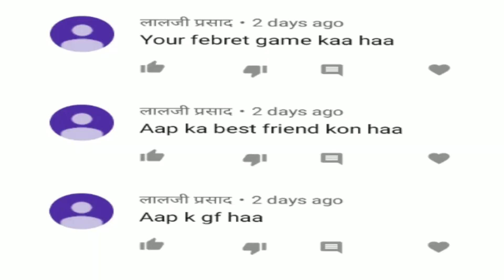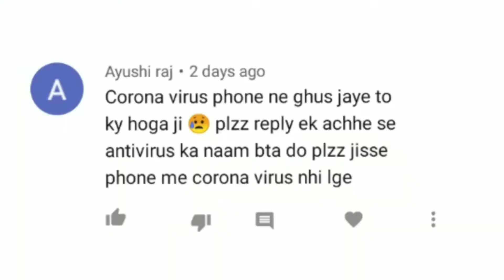0.1K Subscribers 😍 Special |Q & A| our first Q & A video by The Soul Tech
Thank for this much support 🙏😘
 Always keep supporting us like this